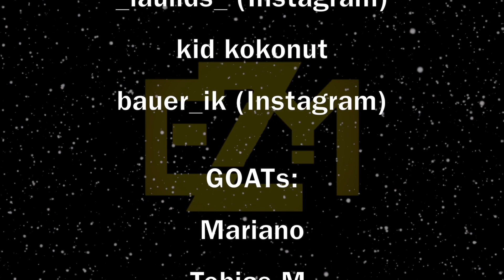Die 5 HEFTIGSTEN SCHNEE SPIELE in NFL HISTORY - Reaction